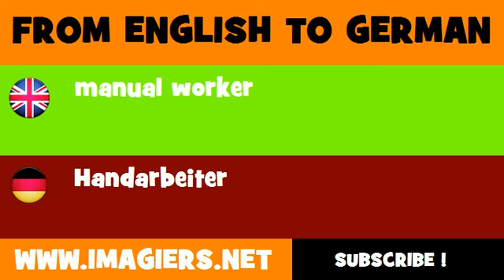DEUTSCH ENGLISCH = Handarbeiter